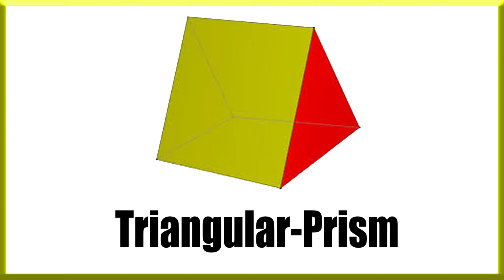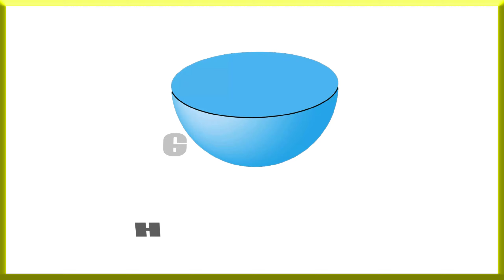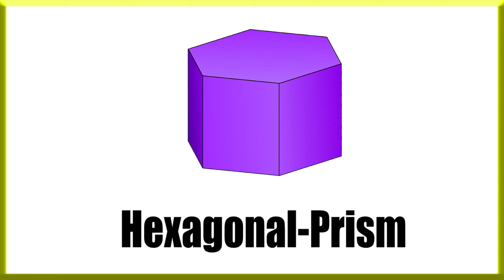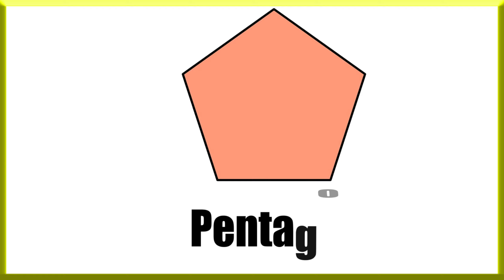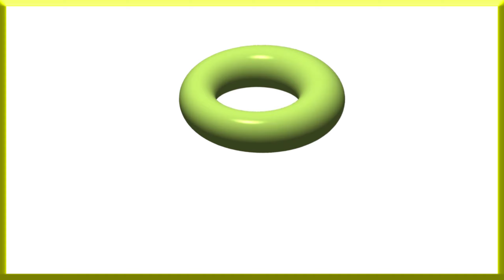Shapes Vocabulary / Shape Names in English with Pictures / Kids Educational Topic / shapes name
Hello Friends & Welcome to the Kids Educational Topic.
        In this video I have shared about  shape names in English with pictures. This video will help you lots to enhance your knowledge and vocabulary list.

shapes name
shapes
learn shapes
shape names
geometric shapes
shape
shapes names
shapes name song
shapes names with pictures
shapes name image
shapes name spelling
shapes vocabulary
english vocabulary
shape vocabulary
shapes vocabulary in english
geometric shapes
shapes in english
shapes name
shape names
learn shapes
shape name
Kids Educational Topic.